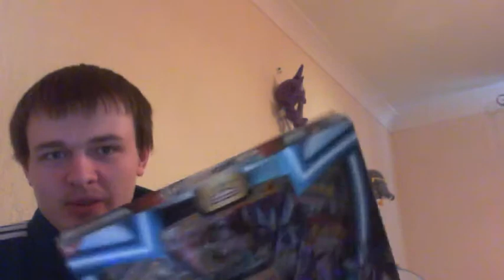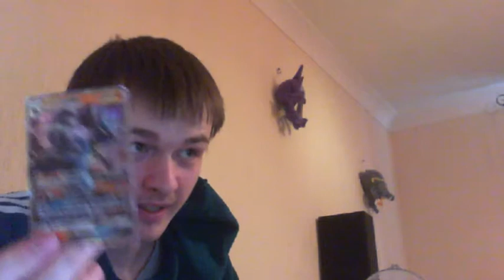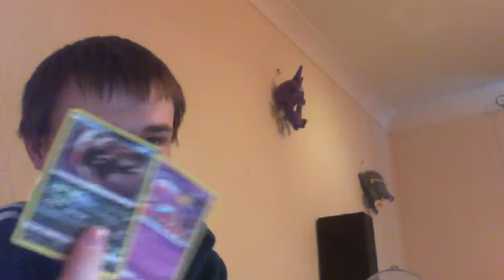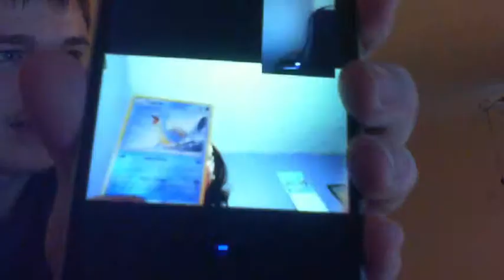Pokemon TGC box opining Lucario GX VS Kyurem GX